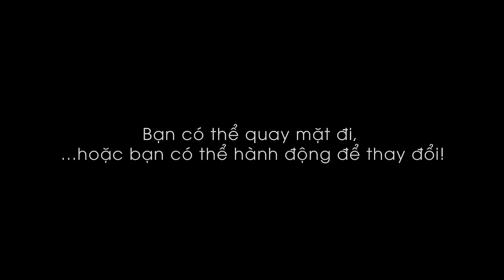Come home Golden!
The “Ve di Vang oi” campaign is being launched with the support and participation of some of Vietnam’s best-known artists and celebrities, such as Quoc Trung, director Charlie Nguyen, choreographer Tran Ly Ly, singers Thu Minh, Uyen Linh, Ha Le, Chipu, Gil Le, Quang Dang, Truong Thi May, Trang Phap, Truc Nhan, Dong Hung, Trung Quan and rapper Suboi.

In May 2015, Vietnam’s National Assembly will discuss for the first time the inclusion of animal protection laws under the Veterinary Law. This is an important step forward for Vietnam’s animals and potentially a ground-breaking event for those organisations, such as ACPA, who have been campaigning for legislative protection for animals for many years.

The “Ve di Vang oi” campaign aims to collect over one million signatures of support for a ban on the trade in and slaughtering and consumption of dogs to submit to the Vietnamese Government.

Facebook page of the campaign